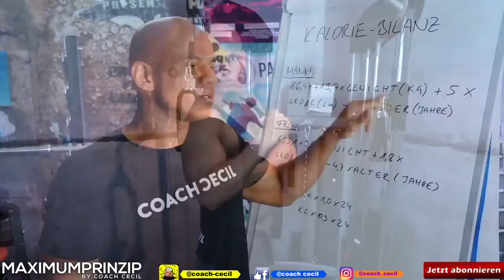ALLE Fitness Trainer - Haferflocken & Reis ! NEIN ! 3 Gründe dagegen, einer dafür [by Coach Cecil]